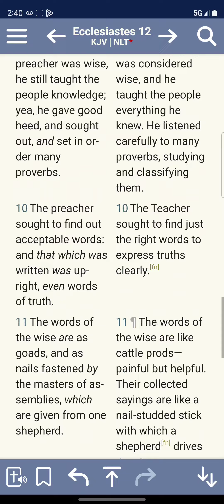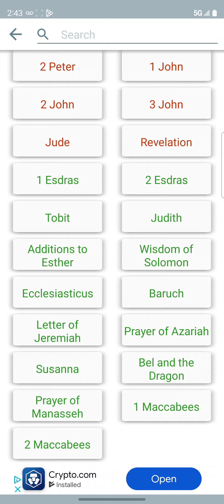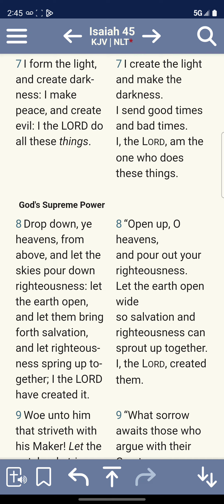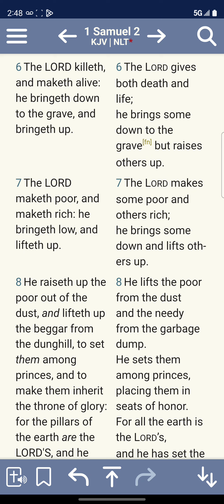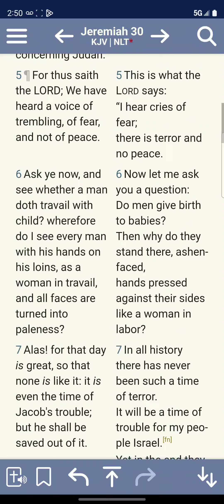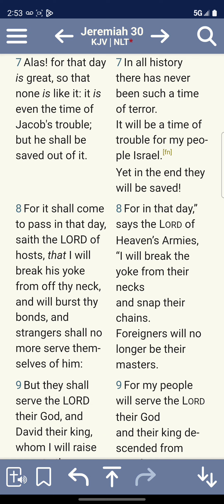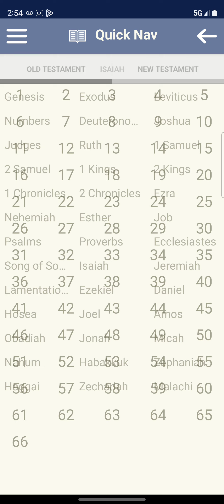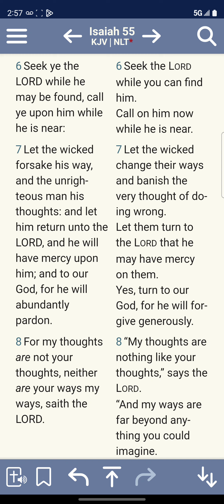Remember Mercy In Wrath